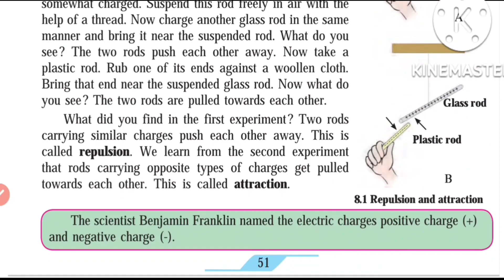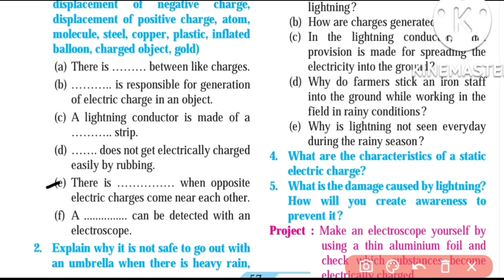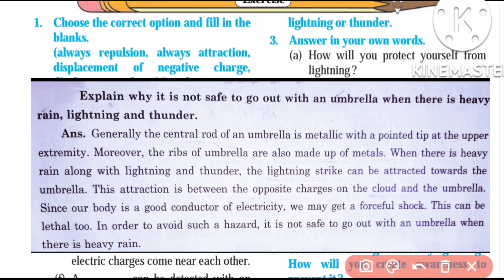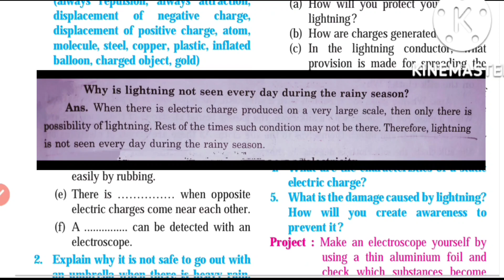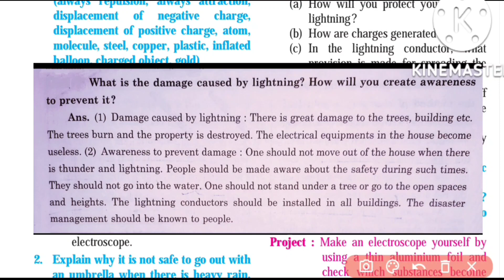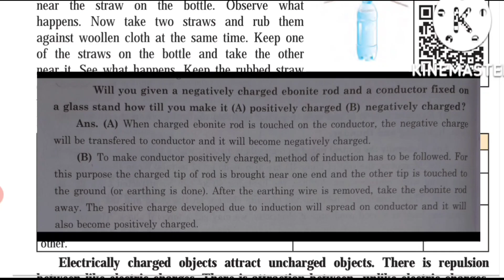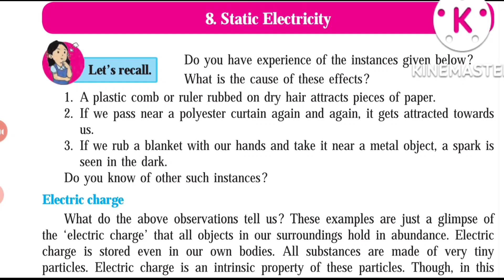class 7th l Science l chapter 8 static electricity l Questions answer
Hi.

class 7th science chapter 8 static electricity question answer
7th science chapter 8 static electricity exercise